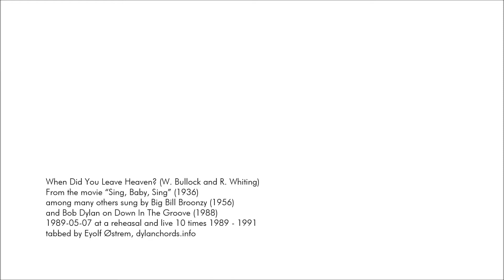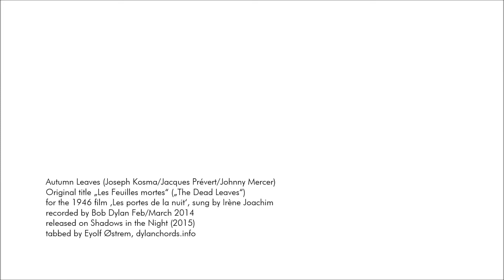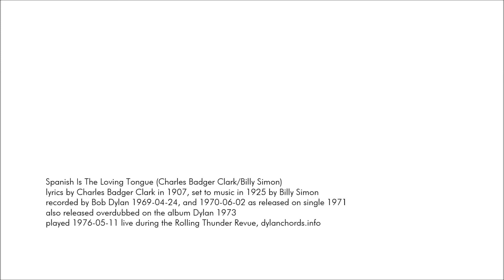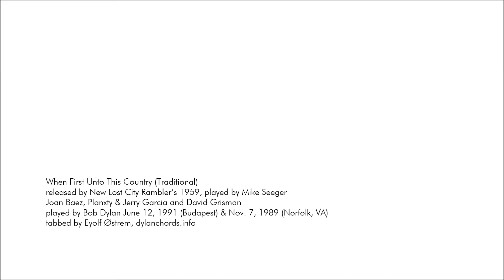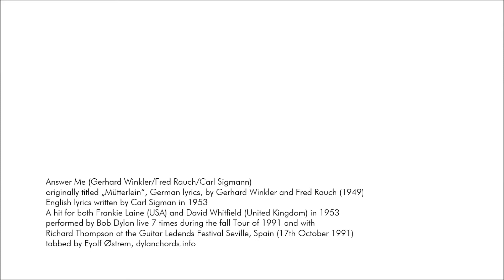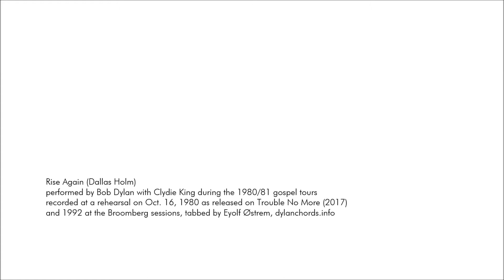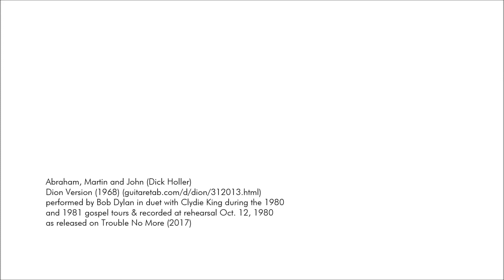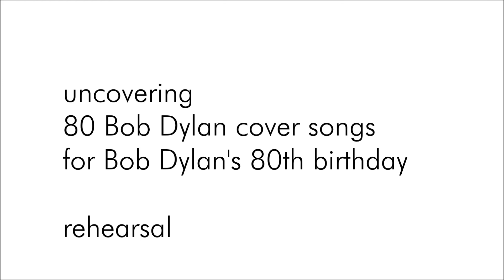Uncovering 80 Bob Dylan Cover Songs for Bob Dylan's 80th Birthday (Probe 4)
uncovering
80 Bob Dylan cover songs
for Bob Dylan's 80th birthday

rehearsal 4

Bob Dylan 2015 about 'Shadows In The Night':

I don’t see myself as covering these songs in any way.
They’ve been covered enough.
Buried, as a matter of fact.
What me and my band are basically doing is uncovering them.
Lifting them out of the grave and bringing them into the light of day.

1 (0:18)
When Did You Leave Heaven? (W. Bullock and R. Whiting)
From the movie “Sing, Baby, Sing” (1936)
among many others sung by Big Bill Broonzy (1956)
and Bob Dylan on Down In The Groove (1988)
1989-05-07 at a reheasal and live 10 times 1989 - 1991

2 (4:34)
Stay With Me (Jerome Moross and Carolyn Leigh)
first recording and release by Frank Sinatra 1964
recorded by Bob Dylan Feb/March 2014,
released on Shadows in the Night (2015)

3 (8:35)
Autumn Leaves (Joseph Kosma/Jacques Prévert/Johnny Mercer)
Original title „Les Feuilles mortes“ („The Dead Leaves“)
for the 1946 film ‚Les portes de la nuit‘, sung by Irène Joachim

4 (12:53)
Spanish Is The Loving Tongue (Charles Badger Clark/Billy Simon)
lyrics by Charles Badger Clark in 1907, set to music in 1925 by Billy Simon
recorded by Bob Dylan 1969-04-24, and 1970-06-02 as released on single 1971,
also released overdubbed on the album Dylan 1973
played 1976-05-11 live during the Rolling Thunder Revue

5 (19:36)
A Satisfied Mind (J. H. “Red” Hayes/Jack Rhodes)
written 1955, released by Porter Wagoner, Joan Baez, Johnny Cash
and among others Bob Dylan and The Band recorded in 1967
and 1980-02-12 as released on Saved (1980)
live once Nov 9, 1999, Philadelphia, PA

6 (24:20)
When First Unto This Country (Traditional)
released by New Lost City Rambler‘s 1959,
played by Mike Seeger, Joan Baez, Planxty & Jerry Garcia and David Grisman
played by Bob Dylan June 12, 1991 (Budapest) & Nov. 7, 1989 (Norfolk, VA)

7 (27:13)
Two Soldiers (Traditional)
released by Bob Dylan on World Gone Wrong (1993)
played live 24 times between 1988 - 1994
Dylan learned it from Jerry Garcia who learned it from Mike Seeger who learned it from Monroe Gevedon
from the Kentucky Alan Lomax Recordings, 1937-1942

8 (30:43)
Answer Me (Gerhard Winkler/Fred Rauch/Carl Sigmann)
originally titled „Mütterlein“, German lyrics, by Gerhard Winkler and Fred Rauch (1949)
English lyrics written by Carl Sigman in 1953
A hit for both Frankie Laine (USA) and David Whitfield (United Kingdom) in 1953
performed by Bob Dylan live 7 times during the fall Tour of 1991 and with
Richard Thompson at the Guitar Ledends Festival Seville, Spain (17th October 1991)

9 (34:05)
I’m In The Mood For Love (Jimmy McHugh, Dorothy Fields)
introduced in the movie ‘Every Night at Eight’ (1935)
sung by Bob Dylan four times during 1988 and 1989

10 (38:24)
Rise Again (Dallas Holm)

11 (44:23)
Abraham, Martin and John (Dick Holler)

12 (50:12)
Soon (George Gershwin, Lyrics Ira Gershwin)

13 (52:26)

most chords tabbed by Eyolf Østrem, dylanchords.info, except where noted. thanks very much!!
thanks to Derek Barker for 'Bob Dylan Under The Influence - The Songs He Didn't Write'
thanks to bjorner.com & bobdylan.com for the information about the performing venues!

thanks very much to the Pixadores:
GRUPO CRIPTA: Djan Silva e RC.
GRUPO UNIÃO 12 : Biscoito
GRUPO OPERAÇãO: William
Sergio Franco (Kurator)
for their unique work in the background!!

Alle Rechte bei ihren Urhebern!

ryman.nstp.de

Uncovering Bob Dylan 'Cover' Songs
Bob Dylan ist ein musikalischer Grafitti Writer, seine Songs sind in schwarz/weiß, musikalische Farben interessierten nicht so sehr wie die Form, in der die Stücke vorgetragen werden. Wie ein Grafitti Writer die Form der Buchstaben transformiert, übersetzt Bob Dylan Lieder in andere, neue, ganz eigene musikalische Sprachen. Wie im Grafitti geht es auch nicht um die Bedeutung der Worte. Die Bedeutung der Worte ist nur Trägerin der Form, etwas, das den Betrachtern oder Zuhörern vertraut erscheint und der Versuch, eine Bedeutung zu entschlüsseln als der angemessene Zugang und vielleicht die einzige offensichtliche Aussage.
Dabei kommuniziert Bob Dylan, wie die Nordamerikanischen Volkslieder, und alle anderen Volkslieder auch, gerade über die Form, die bei jeder Aufführung verändert wird und im Laufe der Zeit verschiedenste Gestalt annimmt.
Bob Dylan 'uncovert' so nicht nur Lieder, die er nicht selbst geschrieben hat, sondern auch seine eigenen Kompositionen.
Es entstehen aneinander gereihte Versionen von Songs, und eine endgültige Form ist nicht zu erkennen.
Bob Dylan, der Künstler, schaut nicht zurück, aber auch nicht nach vorn, er ist ganz im Hier und Jetzt.